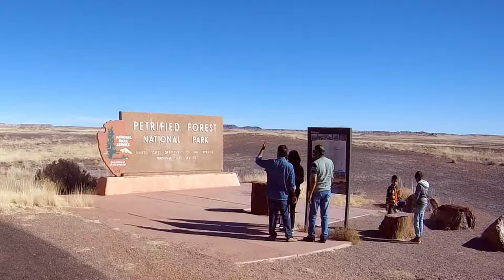Driving The Petrified Forest - South to North - Holbrook, AZ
We spent a weekend in Holbrook, AZ and used one of those days to explore the Petrified Forest National Park.

We show a portion of the PaintedDesert in this video as well. This is one of three videos I made about our experience exploring the park.

In this video, you'll see us drive the entire Petrified Forest from South to North. You'll get to see a lot of the beautiful landscapes this large park has to offer. It definitely takes an entire day to just see half of this park, but you can get a good idea of what it's like in that day. If you want to hike all the trails you might want to plan on three or four days.

I do videos about RV Accessories, RV Supplies, and going on adventures to places like National Park and State Park. We are a FulltimeFamilies as we are Living in an RV Full Time with Kids. This is a Travel Vlog were we are trying to become a FamilyTeam